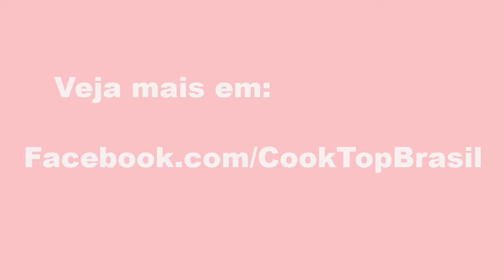Bruschettas Diferentes | Cook Top Brasil #2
Improvise aquelas deliciosas Bruschettas com os ingredientes que você tem em casa.

BRUSCHETTAS DIFERENTES

Ingredientes:
- 100 gramas de muçarela
- 1 tomate
- 1 Pão francês ou italiano
- 1 Dente de alho
- 6 folhas de manjericão
- Azeite e sal à gosto

Preparo:
- Corte o pão em fatias
- Coloque-as em uma assadeira e leve ao forno pré aquecido por 10 minutos
- Em uma tigela misture 1 tomate cortado em cubos, 1 dente de alho amassado, o manjericão picado,  a muçarela ralada, azeite e uma pitada de sal e reserve
- Ao retirar o pão do forno, monte as bruschettas com a mistura reservada e leve novamente ao forno até derreter o queijo